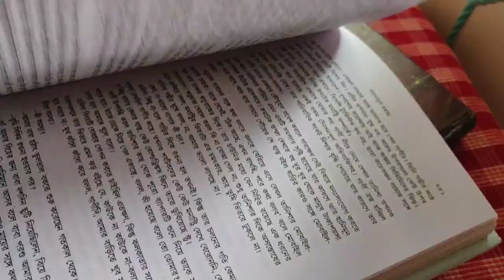2 easy DIY table lamp ideas / let's make decorative lamp at home/find happiness in simple things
shopping links :-

glue gun -

gamcha fabric -

terracotta matka -

embroidery hoop(plastic)-

embroidery hoop (wooden)-

masking tape-

bamboo sticks -

golden metalic paint -

burlap fabric -

wooden coaster -

transparent sheets -